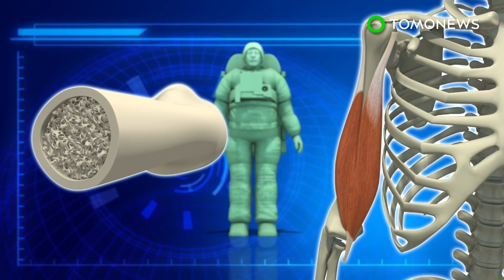Lunar Orbital Platform Gateway: NASA wants a space station near the moon - TomoNews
WASHINGTON — NASA says it plans to build a station for astronauts orbiting the moon. The project is called the Lunar Orbital Platform Gateway.